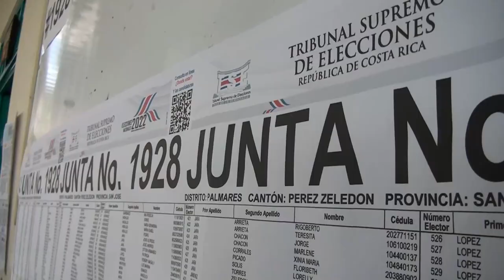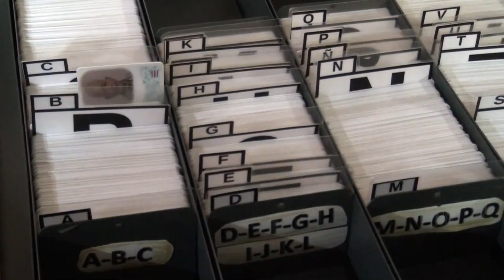A una semana del cierre del padrón electoral , 1131 personas están sin anotarse en Pérez Zeledón